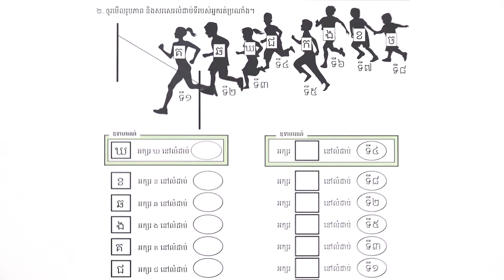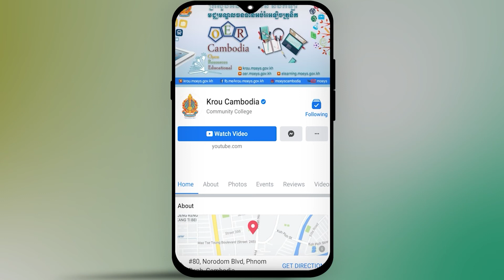មេរៀន៖ លំដាប់ទី សរសេរលំដាប់ទី អ្នករត់ប្រណាំង លំហាត់ទី២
មេរៀន៖ លំដាប់ទី សរសេរលំដាប់ទី អ្នករត់ប្រណាំង លំហាត់ទី២ ទំព័រ៣៨
លក្ខខណ្ឌ ប្រើប្រាស់៖